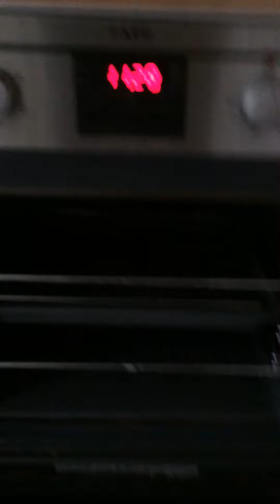Tenancy Deposit Scheme and Woolley And Wallis Video 19th July 2017 4.57 pm Part One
Video 19th July 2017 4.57 pm Part One

for the Tenancy Deposit Scheme and Woolley And Wallis.

the condition my old house was left in after vacating.